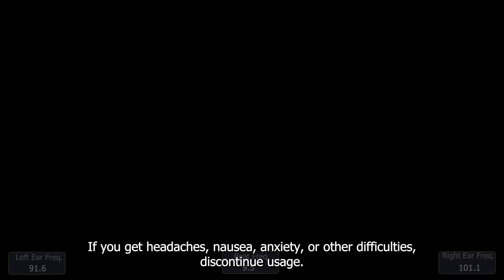15-Minute Power Nap for Memory and Focus with Binaural Beats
When you start to lose focus after hours of studying, use this track to help you recover.
It will help you regain your energy and boost your memory retention.

There is an alarm at the end: a typical progressive alarm with a mild sound that increases over a 20 second period. This is because this track is supposed to be used for a nap only, not for a whole night, or to get you asleep and stay asleep.
We have a special playlist with tracks without alarm with other frequencies to help you fall asleep and stay asleep.

This track has been created with professional music production software, mixed and mastered to remove unwanted sounds and frequencies.

Instructions:
► The frequency will begin at 12 Hz, slowly drop to 6 Hz, and then rise to 14 Hz at the end to wake you up.
► To hear the Binaural Beat, use headphones or earbuds.
► Disable filters such as bass booster, surround, ATMOS, etc.
► The volume level has already been set to a comfortable level.
► If you are prone to seizures or have a hearing issue, do not listen.
► If you get headaches, nausea, anxiety, or other difficulties, discontinue usage.
► After these instructions, there will be a dark screen until the video ends.